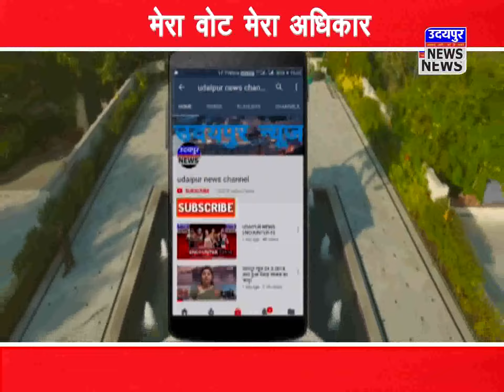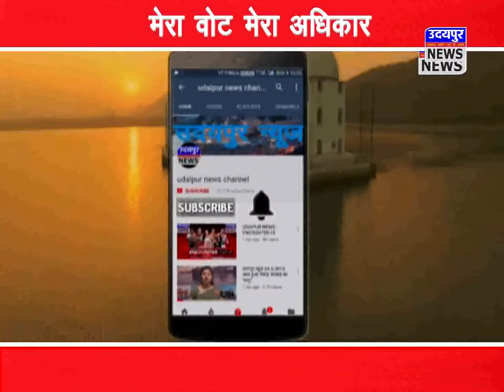मेरा वोट मेरा अधिकार